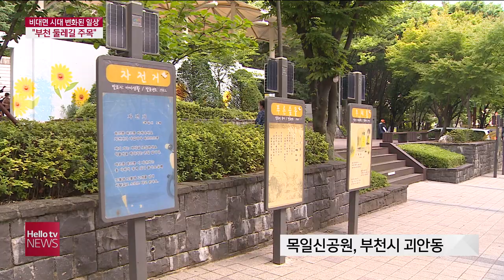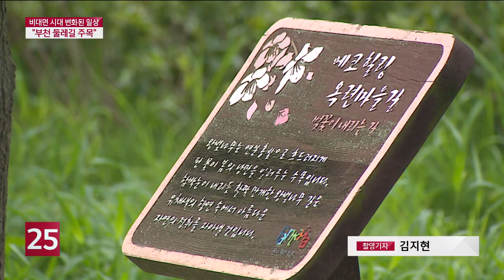비대면 시대에 부천 둘레길 ′주목′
코로나19 여파로 우리의 일상도 변한 요즘은
장거리 여행을 떠나기 보다 집 근처에서 여가를 즐기려는
사람들이 늘어나고 있는데요.
휴식과 평안을 누리려는 사람들이 도심 속 둘레길로
몰리고 있습니다.
부천의 문화 둘레길 풍경을 이정하 기자가 둘러봤습니다.